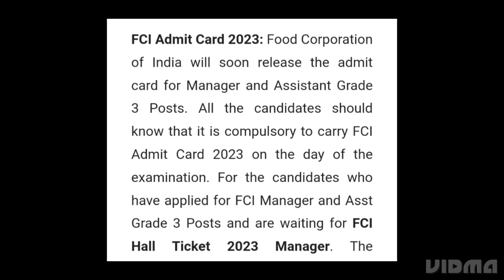FCI MANAGER ADMIT CARD 2023 RELEASED DATE OFFICIAL DATE OUT,HOW TO DOWNLOAD, EXAM DATE